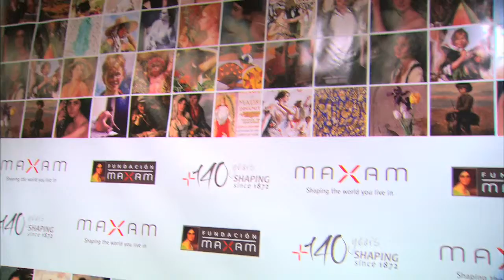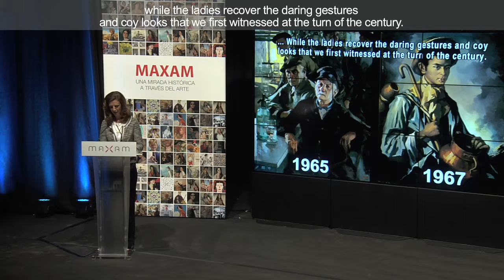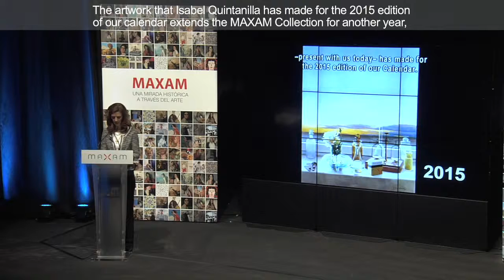MAXAM: A historical look back through art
This past 12th of November, we presented the latest addition to the MAXAM Collection at Madrid’s Casa de Vacas Cultural Center, providing a look back at its history and its development in parallel to the evolution of our society and our country ever since the publication of its first edition back in 1900.